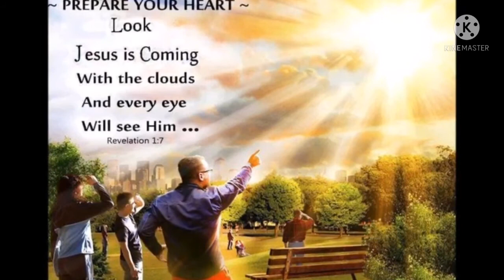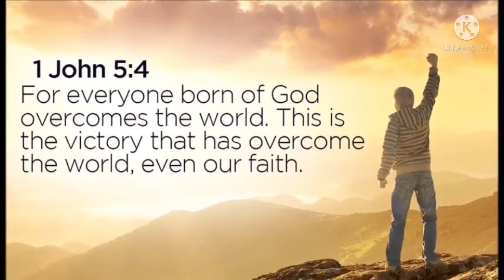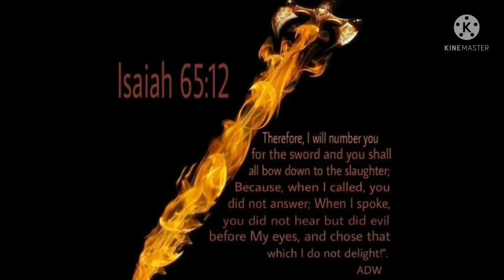How To Avoid the Number of the Beast (peniel eternal files